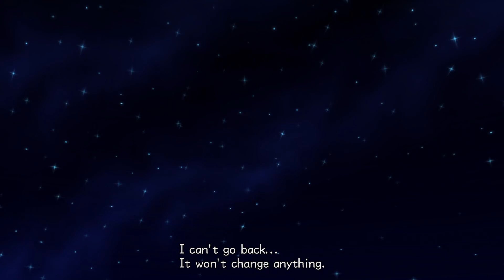Pride Lands of DARKNESS - Let's Play Kingdom Hearts II #53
Sora and Simba run around in the woods; Lion Pete resurrects Scar as Scar but more twisted.